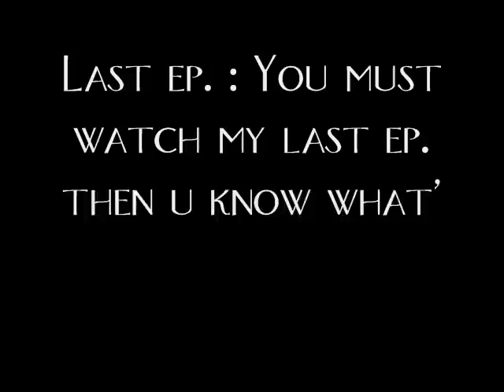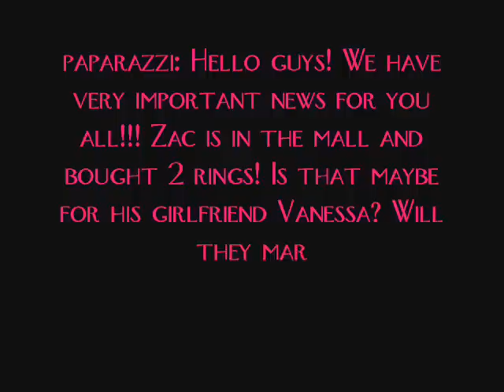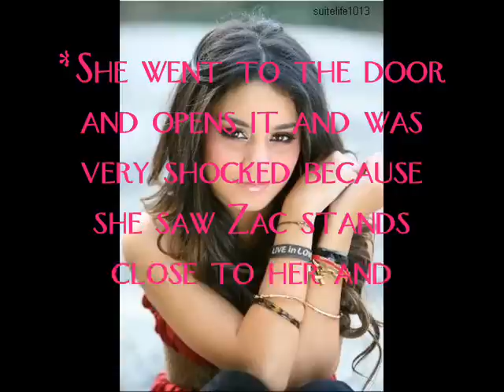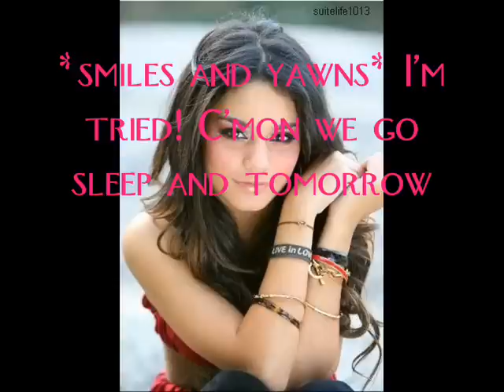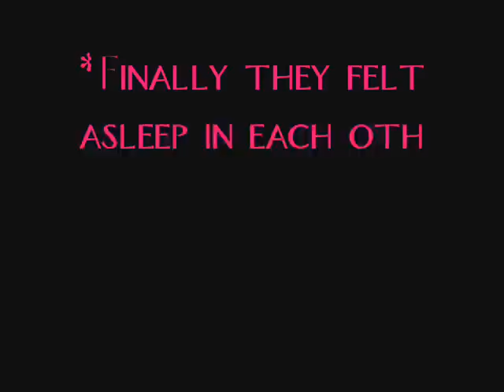Big Girls Don't Cry ep.10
end of series 1